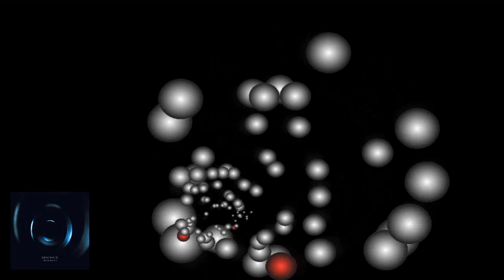Solar Fields - Movements (Re-​mastered) (Full Album)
▶ Tracklist:
01. Sol
02. Circles Of Motion
03. Discovering
04. Sky Trees
05. The Stones Are Not Too Busy
06. Dust
07. Das Bungalow
08. Feelings (Album Edit)
09. Patterns
10. The Road To Nothingness
11. Breeze

All rights are reserved to the artists/owners/creators and their respective record labels & companies.